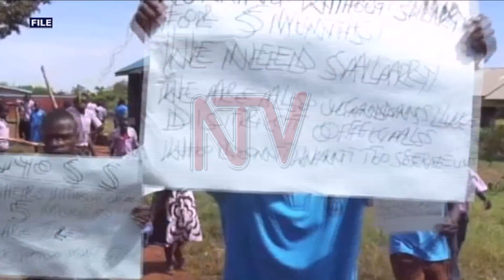Govt sets up tribunal to solve employer, employee disputes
Government has set up a Public Service Tribunal that will help solve disputes between employers and employees.

This is the first of its kind in the country.

Launching it today, the minister of Public Service Muruli Mukasa, welcomed the move, explaining that previously workers had nowhere to run too to resolve their differences.